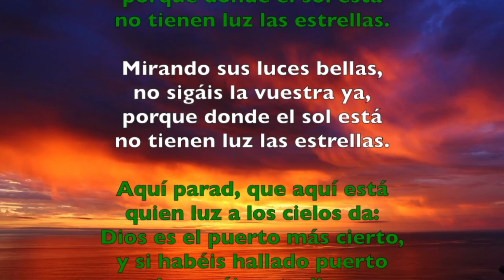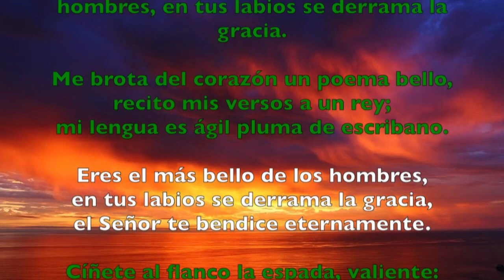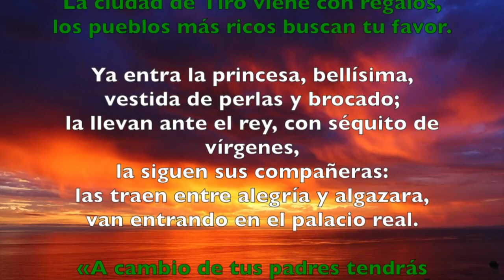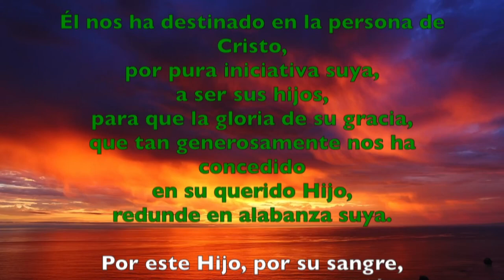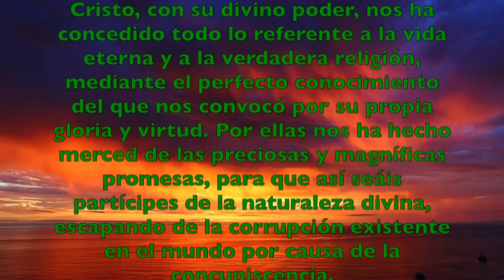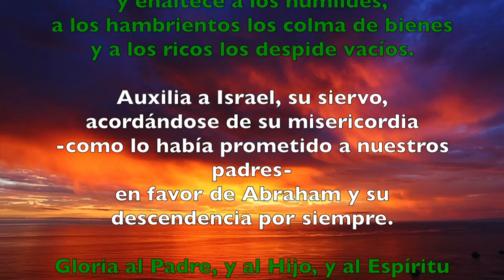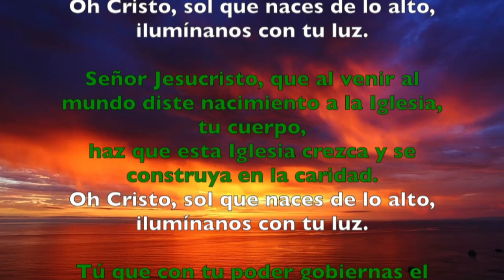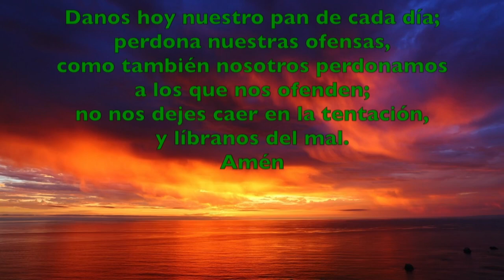Oración de la tarde (Vísperas), LUNES 7 DE ENERO 2019 | Padre Sam